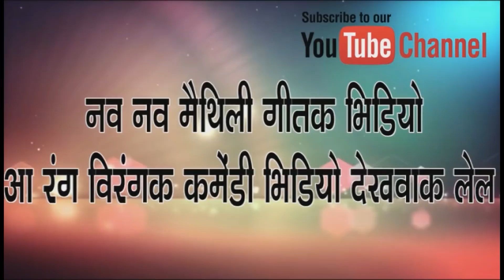Maithly comedy //ढोअंगी भिखारी//kailash colors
"MAITHILI COMEDY//बाप रे एहेन बदमांश दियादनी ककरो नै दिह भगवान//KAILASH COLORS"